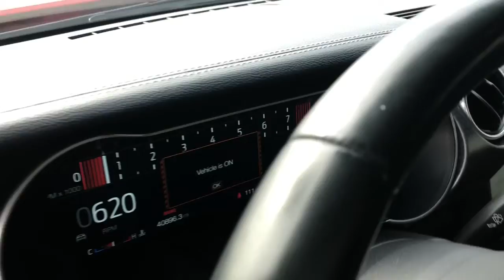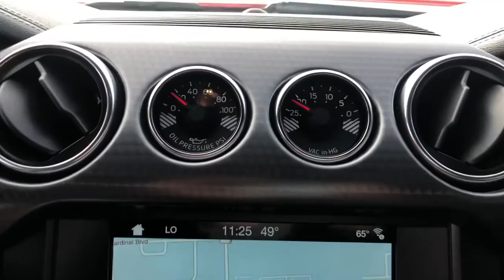2018 Ford Mustang Jacksonville, Orange Park, Gainesville, St. Augustine, Kingsland, FL J5121468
Race Red Used 2018 Ford Mustang available in Jacksonville, Florida at Duval Ford. Servicing the Orange Park, Gainesville, St. Augustine, Kingsland, FL area.
2018 Ford Mustang GT Premium - Stock#: J5121468 - VIN#: 1FA6P8CF8J5121468

Duval Ford
1616 Cassat Ave

This 2018 Ford Mustang GT Premium in Race Red features Equipment Group 401A (Leather Bucket Seats w/Color Accents) GT Performance Package (3.73 TORSEN Differential Ltd Slip Rear Axle Ratio Engine Spun Aluminum Instrument Panel Gauge Pack (Oil Pressure & Vacuum) HD Front Springs Larger Brake Rotors Larger Radiator Unique Stability Control and Wheels: 19 x 9 Fr & 19 x 9.5 Rr Ebony Black) 4-Wheel Disc Brakes 9 Speakers ABS brakes Air Conditioning Alloy wheels AM/FM radio: SiriusXM AM/FM Stereo w/Single CD Player Apple CarPlay/Android Auto Auto-dimming Rear-View mirror Automatic temperature control Block heater Brake assist Bumpers: body-color CD player Climate Controlled Heated/Cooled Front Seats Compass Delay-off headlights Driver door bin Driver vanity mirror Dual front impact airbags Dual front side impact airbags Electronic Stability Control Emergency communication system: 911 Assist Exterior Parking Camera Rear Four wheel independent suspension Front anti-roll bar Front Bucket Seats Front Center Armrest Front dual zone A/C Front fog lights Front reading lights Fully automatic headlights Garage door transmitter Heated door mirrors Heated front seats Illuminated entry Knee airbag Leather Bucket Seats Leather Shift Knob Low tire pressure warning Occupant sensing airbag Outside temperature display Overhead airbag Overhead console Panic alarm Passenger door bin Passenger vanity mirror Power door mirrors Power driver seat Power passenger seat Power steering Power windows Radio data system Rear anti-roll bar Rear window defroster Remote keyless entry Security system SiriusXM Radio Speed control Speed-sensing steering Speed-Sensitive Wipers Split folding rear seat Spoiler Steering wheel mounted audio controls SYNC 3 Communications & Entertainment System Tachometer Telescoping steering wheel Tilt steering wheel Traction control Trip computer Turn signal indicator mirrors Variably intermittent wipers Ventilated front seats Voice-Activated Touch-Screen Navigation System Voltmeter and Wheels: 18 x 8 Machined-Face Aluminum: **ACCIDENT FREE HISTORY **BLUETOOTH HANDS FREE** **BACK-UP CAMERA!! **COMMISSION FREE SALES PEOPLE **5 DAY MONEY BACK GUARANTEE **CAR WASHES FOR LIFE **1ST OIL CHANGE FREE 3.73 TORSEN Differential Ltd Slip Rear Axle Ratio Engine Spun Aluminum Instrument Panel Equipment Group 401A Gauge Pack (Oil Pressure & Vacuum) GT Performance Package HD Front Springs Larger Brake Rotors Larger Radiator Leather Bucket Seats w/Color Accents Unique Stability Control Wheels: 19 x 9 Fr & 19 x 9.5 Rr Ebony Black. GT Premium This unit has our Real Deal No Bills for the Basics Warranty which an additional 3 Month Protection Plan that includes 3 month of tire replacement / repair 3 month battery replacement 3 month of brake replacement / repair and 3 month of light bulb replacement. Our 90 Day/3000 mile preowned car protection also includes A/C and we also offer a 5 Days / 300 mile Return Policy. Buy Preowned with Confidence at Duval Ford. Prices are plus tax tag title $198 Electronic Filing Fee and dealer pre-delivery service fee in the amount of $899 which charge represents cost and profit to the dealer for items such as cleaning inspecting and adjusting new and used vehicles and preparing documents related to the sale Call us today at or visit us on the web Awards:br * 2018 KBB.com 10 Coolest Cars Under $25000 * 2018 KBB.com Brand Image Awards * 2018 KBB.com 10 Most Awarded Brands